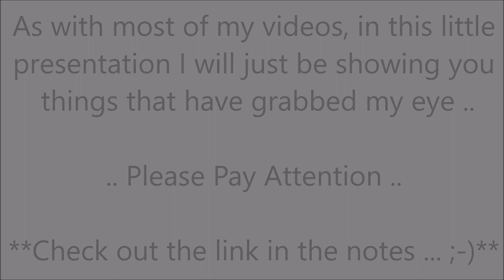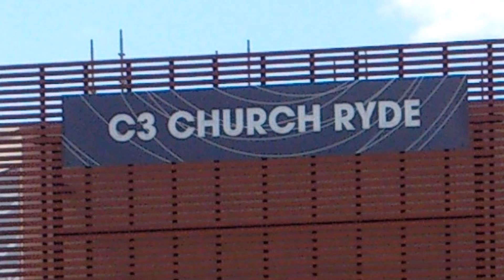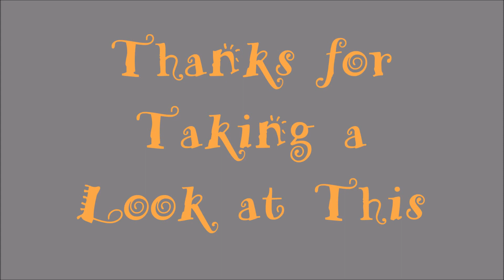The Church of '33'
A quick look at some of the occult symbolism that surrounds the Australian founded C3 Church.